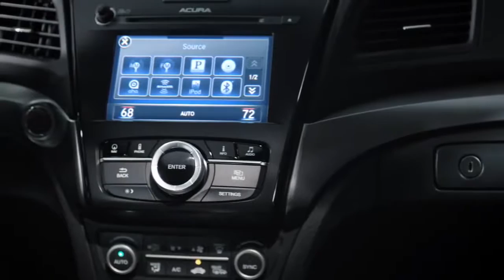2016 Acura ILX Driving Footage,sport cars video, sport cars 2016, Best Sport CARS Video